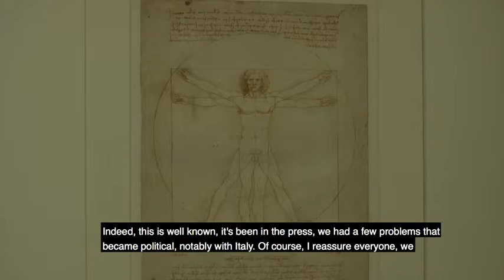Video: Louvre museum celebrates Leonardo da Vinci 500 years after death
The Louvre museum in France celebrates Italian artist Leonardo da Vinci and remembers his artwork 500 years after his death.